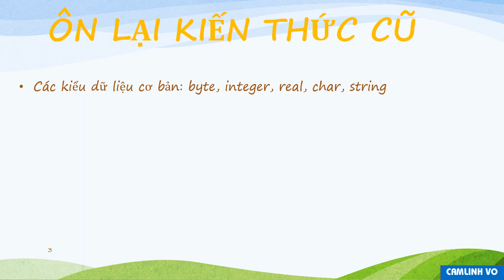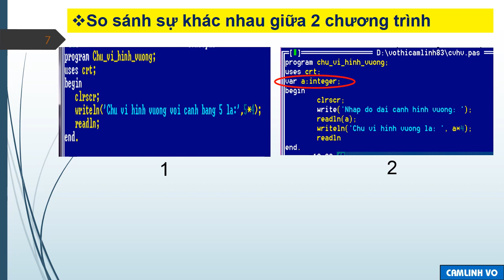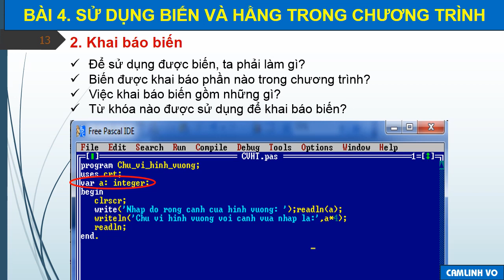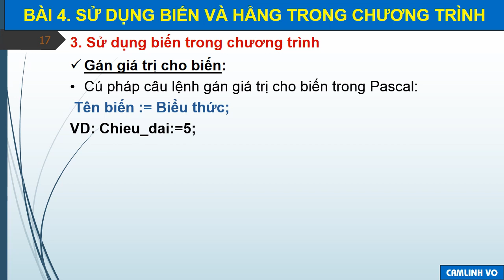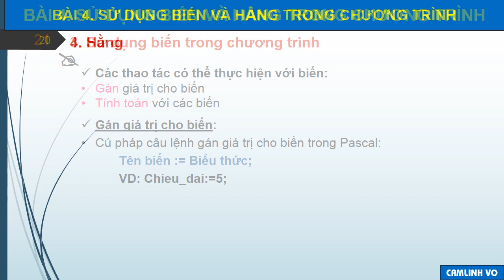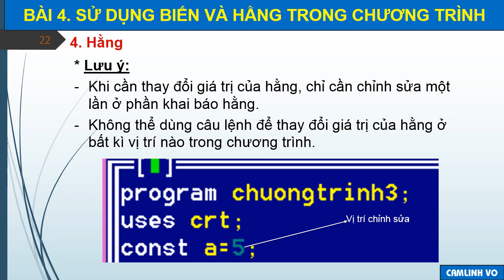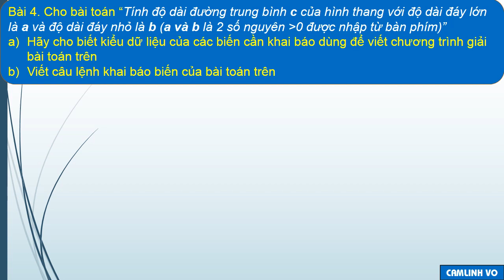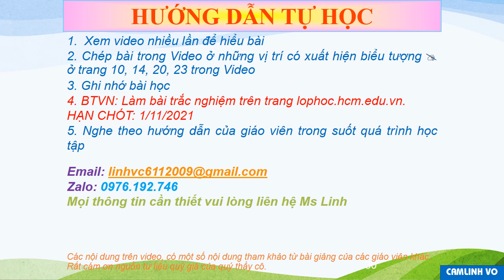TIN HỌC 8 (Tuần 8 / HK1) - Bài 4: SỬ DỤNG BIẾN VÀ HẰNG TRONG CHƯƠNG TRÌNH